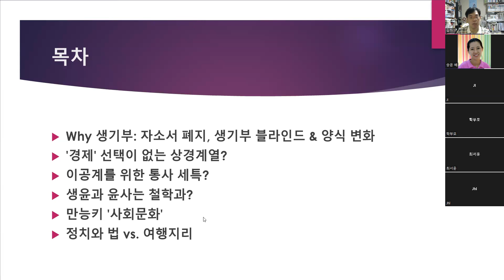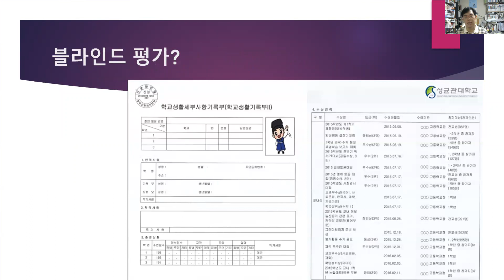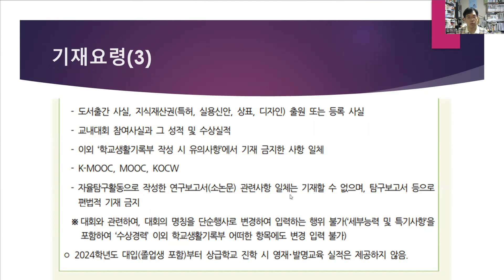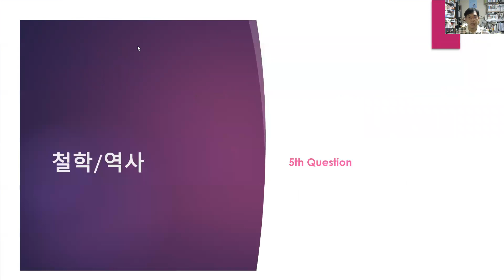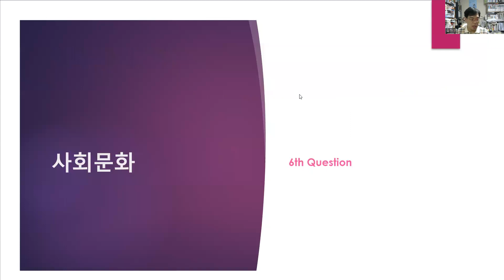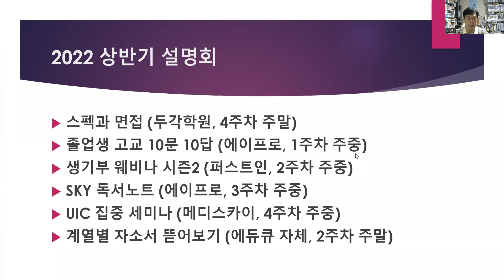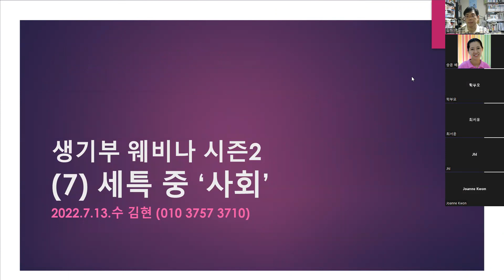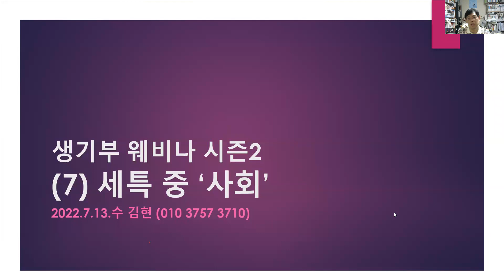22 생기부 웨비나2 (7) 사회 세특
퍼스트인 학원과 함께 진행한 생기부 설명회 7편 사회 세특 영상입니다~